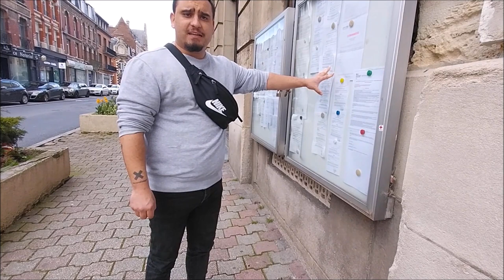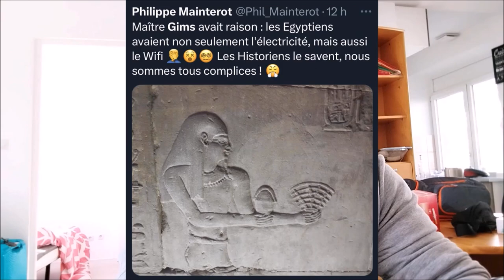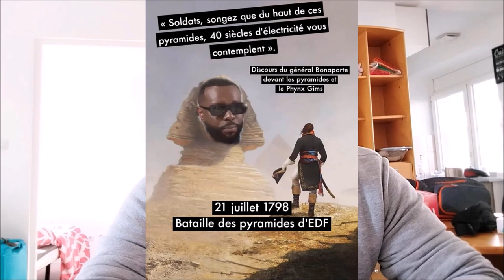GIMS REACTION INTERVIEW 2023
Gims, les Egyptiens ont découvert...l'électricité